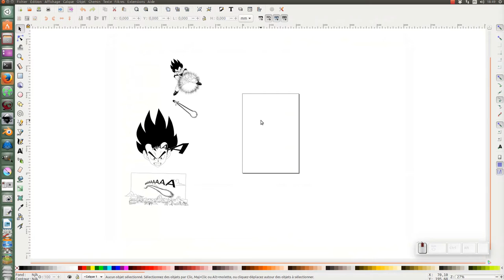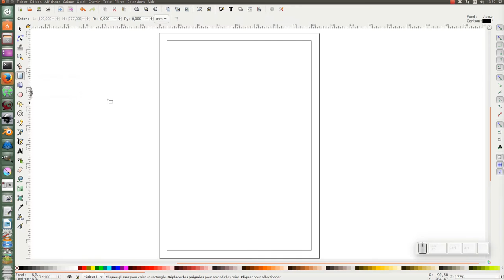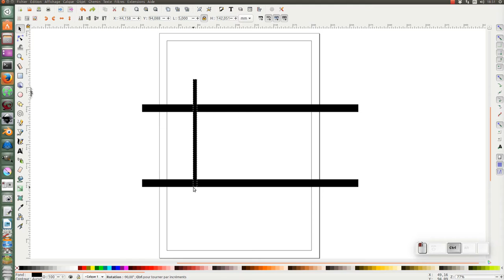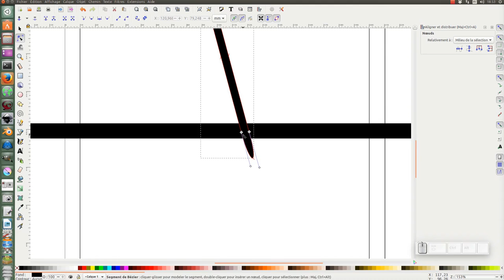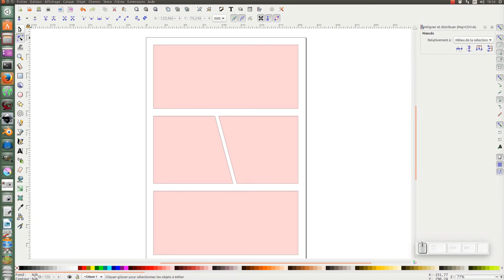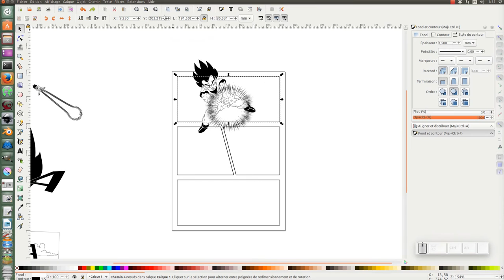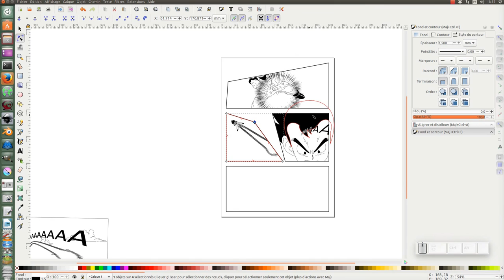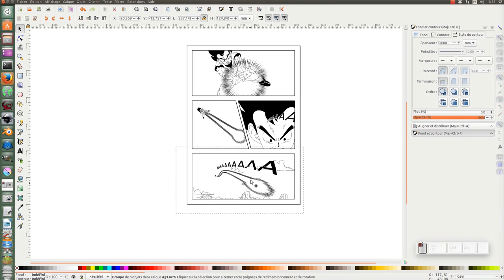Tuto inkscape : créer des cases pour la bd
Comment réaliser des cases pour la bande dessinée avec inkscape ?
et comment mettre ses illustrations dans les cases :)